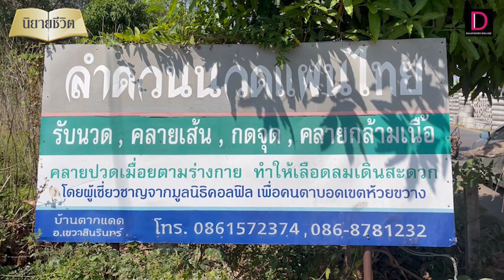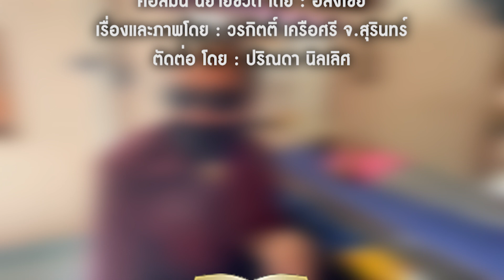ผัวเมียตาบอด สู้เก็บเงินสร้างบ้านอยู่ได้ไม่เป็นภาระใคร | นิยายชีวิต เดลินิวส์ 29/01/66